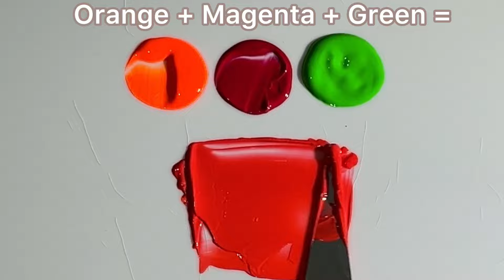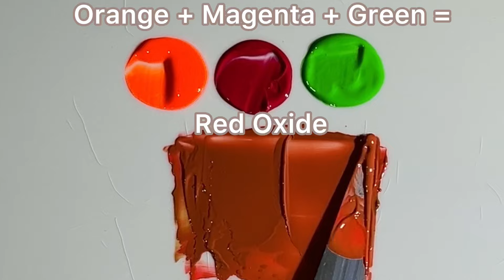Can You Guess The End Result? 🌈 | Relaxing Art Video | Colorful Paint Mixing 🎨 | Asmr Video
Guess the final color 🎨 | Satisfying video | Art video | Color mixing video | Paint mixing video